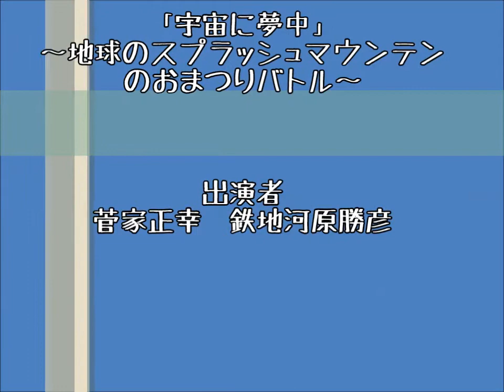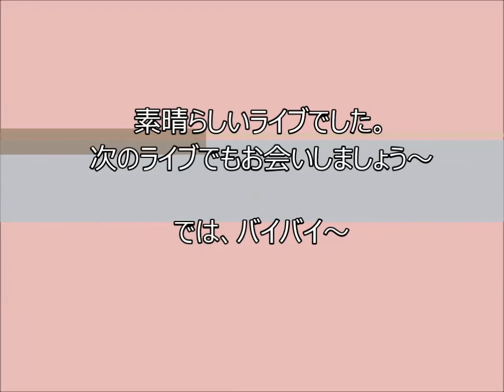菅家正幸 鉄地河原勝彦「宇宙に夢中」～地球のスプラッシュマウンテンのおまつりバトル～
アンケートのご協力をお願いいたします

アール・ブリュットショウケース2021オンライン「舞台に上がれ！」応募作品

菅家正幸　鉄地河原勝彦（北海道）
菅家さん
歌うのが大好き。タイコも大好きな菅家さん。自宅では「カラオケ」「民謡教室」に通い、日々歌っています！！
鉄地河原さん
てっちさんの周りにはいつも笑顔があふれています。水戸黄門を見て楽しんでいます！！

「宇宙に夢中」～地球のスプラッシュマウンテンのおまつりバトル～
難解なテーマのようですが、とにかく「地球をあげてのおまつり」なのです。ロケットが、ステージにむけて発射されたらライブのはじまり。仲の良い2人の、完璧ではないけれど、自然なやりとりも楽しい、ゆるゆるおまつりライブです。

＊アール・ブリュットショウケース2021オンライン「舞台に上がれ！」について
2018年より始まった「ショウケース」は、北海道・青森県・岩手県・秋田県で音楽や演劇、ダンスなどステージに関する芸術文化活動を行う障害のある人たちのための発表会です。昨年度に引き続き、今年度の舞台はオンライン。パフォーマンスの様子を撮影した動画をお届けします。

主催：社会福祉法人ゆうゆう
協力：社会福祉法人あーるど、社会福祉法人岩手県社会福祉事業団、北海道アールブリュットネットワーク協議会
助成：厚生労働省令和３年度障害者芸術文化活動普及支援事業

本イベントに関する情報はこちら
○アールブリュット推進センターGently HP